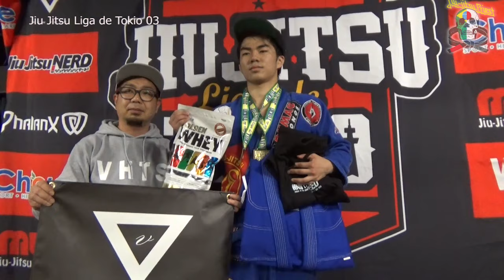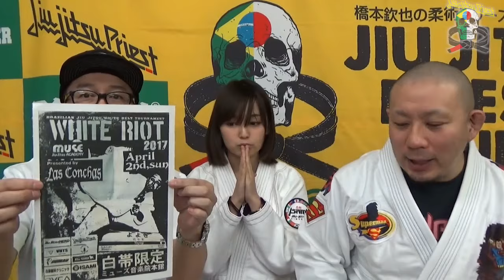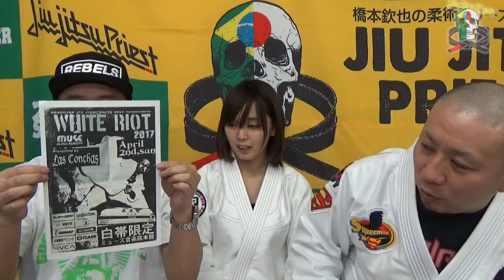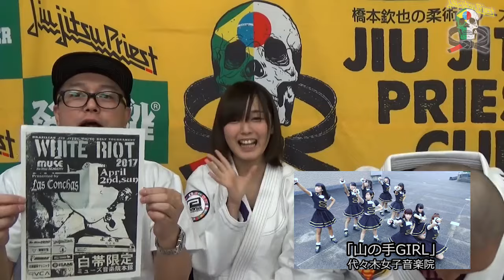Jiu Jitsu Priest #271 Jiu Jitsu Liga de Tokio 03【ブラジリアン柔術専門番組 柔術プリースト】